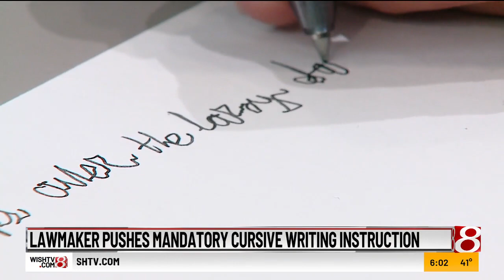Lawmaker pushes mandatory cursive writing instruction